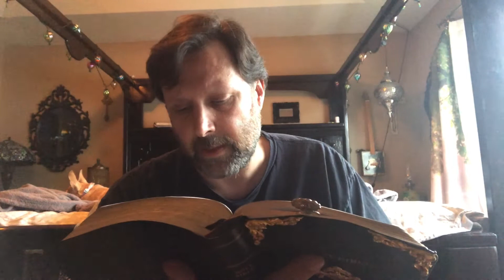1 Samuel 13-14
God will not forsake his people/ Saul’s oath